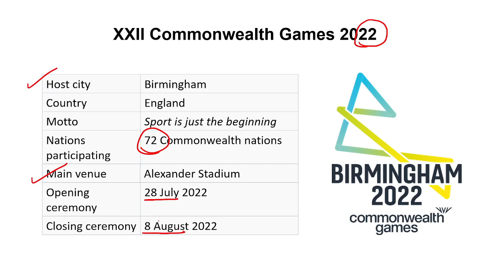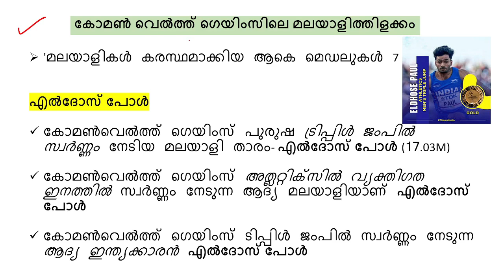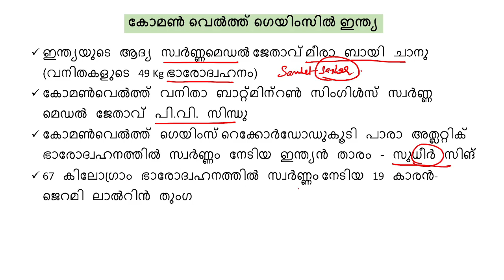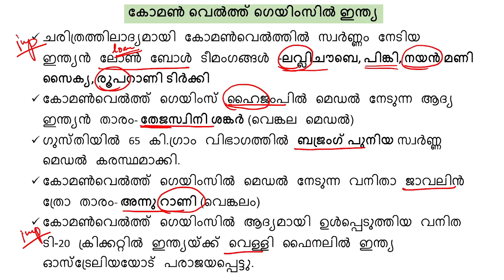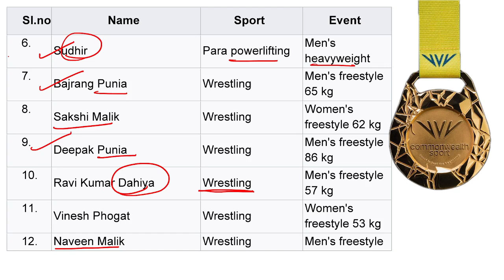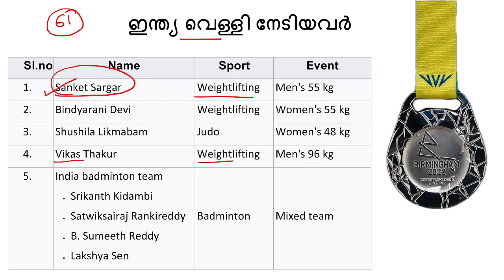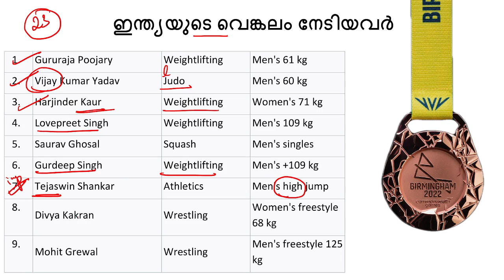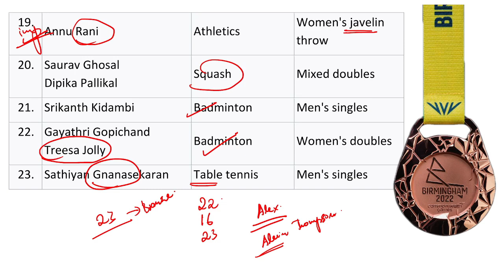Common wealth games 2022||Kerala psc||trending topic||codes and memory tricks||sruthy's learning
ദ്രൗപതി മുർമു
current affairs
Draupathi murmu